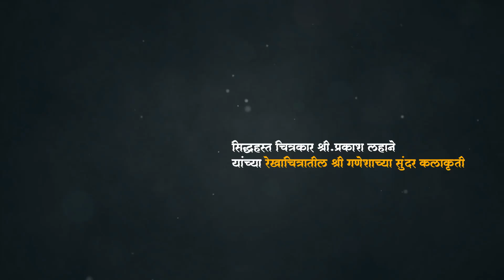"चंद्रमा ललाट पर ,सोहे भुजंगधर......"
पुण्याच्या सोमवार पेठेतील त्रिशुण्ड गणेश मंदिरावर आधारित वास्तुरहस्य प्रकाशनाचे "गूढ त्रिशुण्ड गणेशाचे" या आगामी पुस्तकात  क्यू आर कोडसह श्रीगणेशविषयक विविध विषयांवर जवळजवळ ४० व्हिडिओ अपलोड करण्याचा अभिनव प्रयोग केला आहे.
 सिद्धहस्त चित्रकार श्री. प्रकाश लहाने यांनी रेखाटलेली श्रीगणेशांची चित्रे आपण अनुभवणार आहोत,सौ. यशस्वी सरपोतदार यांच्या  सुरेल बंदिशीसह...

कशी वाटते, ते नक्की कळवा.